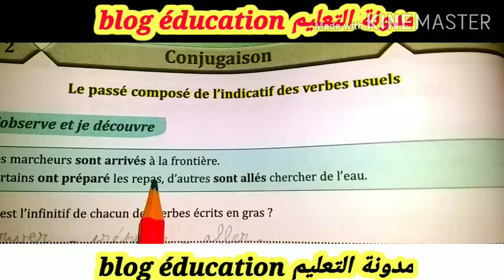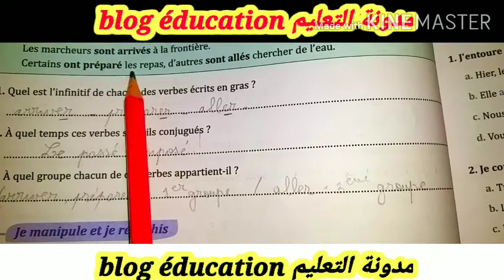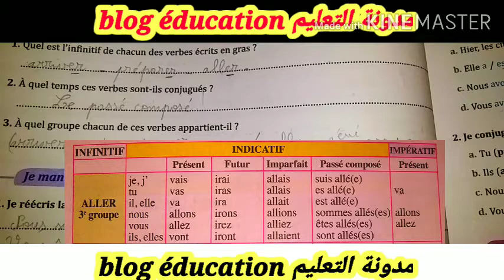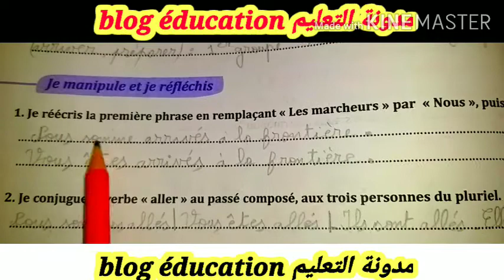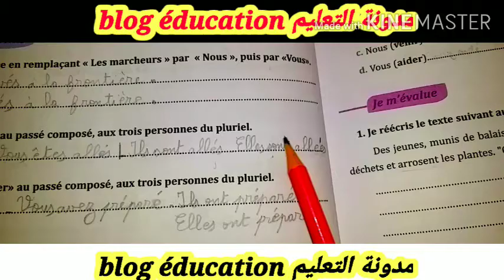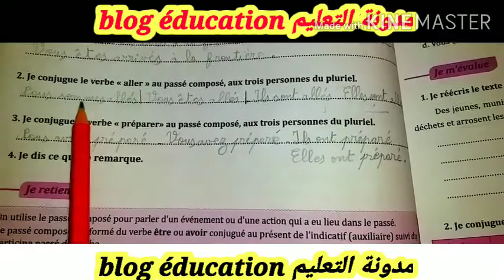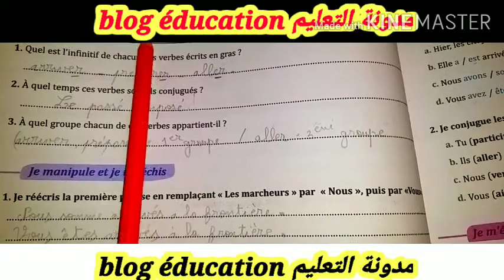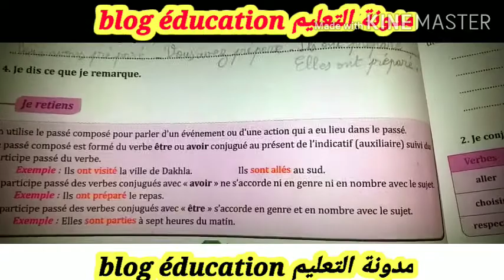parcours français de 6 ème année primaire page 50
parcours français de la 6 ème année primaire page 50
la passé composé de l'indicatif des verbes usuels.
le verbe être
le verbe avoir
participer des verbes usuels
arriver
préparer
aller
choisir
respecter
venir
aider